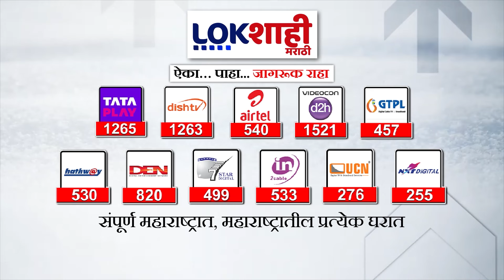5 Minute 25 Batmya | 10 PM | बातम्यांचा सुपरफास्ट आढावा | August 26, 2024 | Marathi News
5 Minute 25 Batmya | 10 PM | बातम्यांचा सुपरफास्ट आढावा | August 26, 2024 | Marathi News